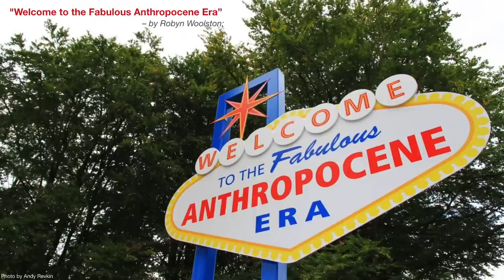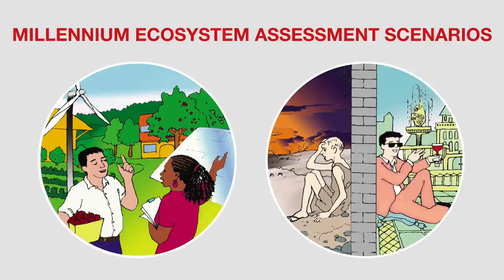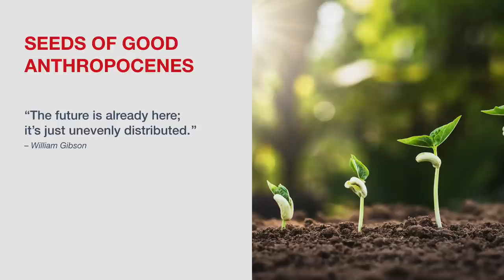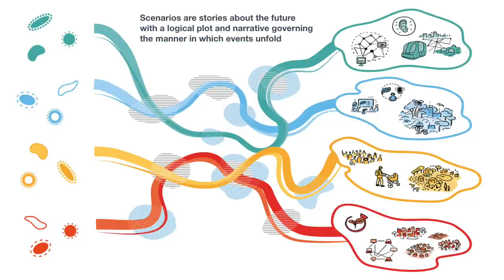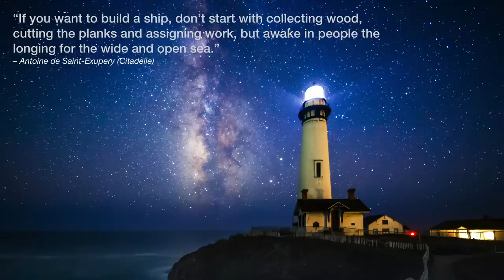The recipe for a good Anthropocene | Elena Bennett | TEDxCERN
When people are asked how do they picture our planet in 50 years, grey images of destruction and desolation seem to be the best representation of what comes to their mind. Elena Bennett has a different idea in mind. She thinks that, in the future, we can have a more just, more prosperous, and more biologically diverse planet than the one we are living in today. Together with other scientists, Elena has identified “seeds of good Anthropocene”, that is, the actions that are visible today and that are starting to change the course of history in a positive way. They exist. And if we want to build a better planet, we need to start looking for positive stories about the future, even if they are hard to find. It’s like driving a car: if you have a certain image in your mind, you will steer your car towards that image. If it’s a bad image, you are likely to get a bad result. At the end, it’s our choice.
Elena Bennett is Associate Professor at the McGill School of Environment of the McGill University. She earned her Master of Science in Land Resources from the University of Wisconsin in 1999, and her PhD in Limnology and Marine Sciences in 2002. As a postdoc, she helped coordinate the Scenarios Working Group for the Millennium Ecosystem Assessment. This talk was given at a TEDx event using the TED conference format but independently organized by a local community.